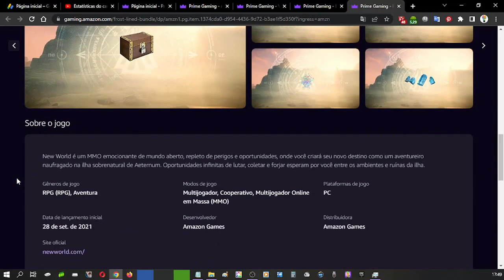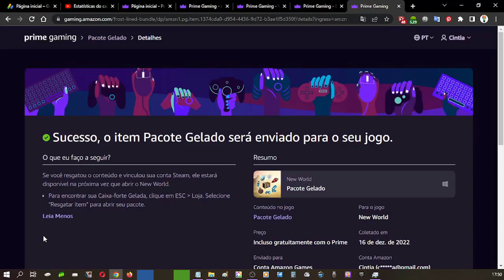COMO RESGATAR ITEM EXCLUSIVO NEW WORLD NO PRIME GAMING DEZEMBRO ♡ ♥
Olá pessoal, no vídeo mostro para vocês como resgatar um item exclusivo do New World no Amazon Prime Gaming, para isso é necessário ter uma conta da Amazon que diga-se de passagem é excelente, pois tem vários benefícios.